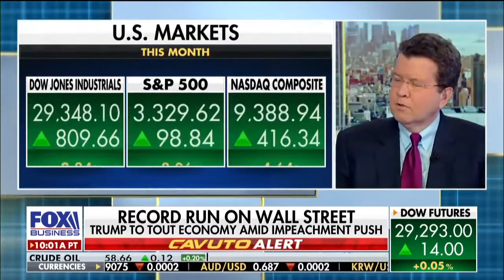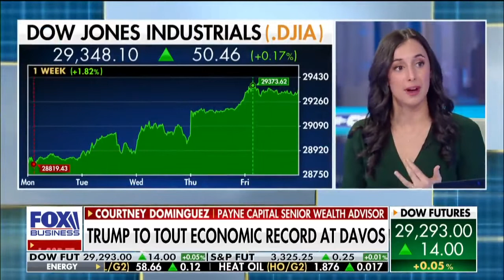How will impeachment affect your 401k? Check out Courtney Dominguez on Cavuto to find out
Courtney Dominguez appears on Cavuto